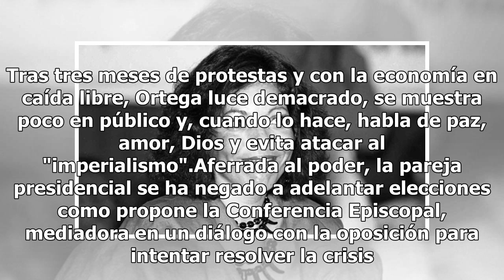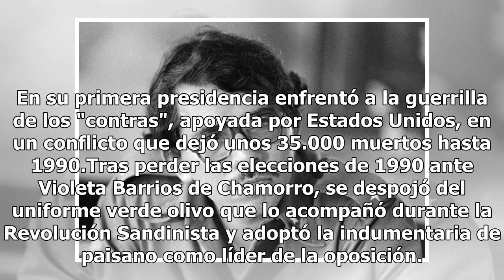¿Quiénes son la pareja presidencial de Nicaragua que se aferra al poder?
El 19 de julio de 1979 Daniel Ortega era un héroe al frente de la insurrección que derrocó la dictadura de Anastasio Somoza. 39 años después, gobierna Nicaragua junto a su esposa, Rosario Murillo, y se aferra al poder en medio de protestas que reclaman su salida. La pareja presidencialÉl es un exgue...